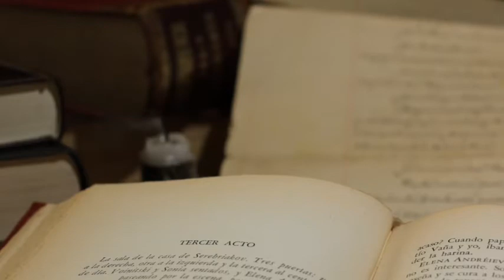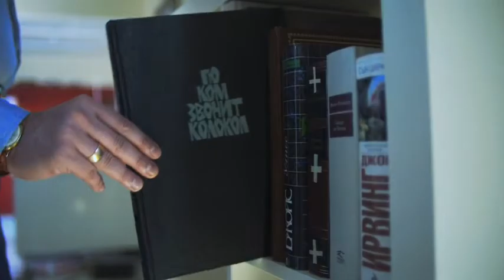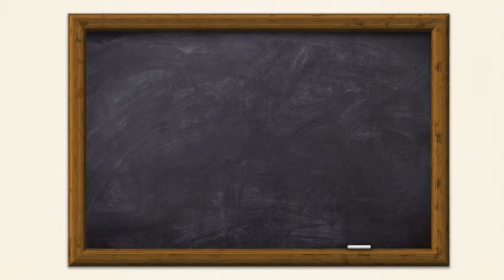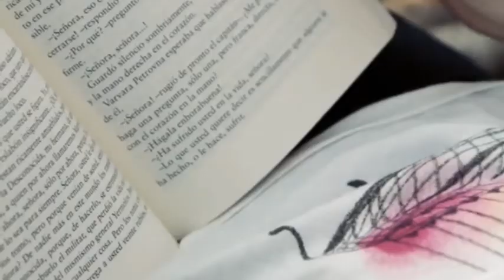7 Ignored Messages of Jesus | Rev. Chaps. 2&3 | Lesson 11.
In revelation chapters two and three, Jesus sent seven letters through John to seven churches in Asia.  There were life-saving warnings and glorious blessings to all believers. Unfortunately, these messages have been ignored by many Christians.  Although they were sent to the seven churches scattered around Asia Minor at that time, they covered seven prophetic periods, from the days of the apostles, until the day Jesus returns to this earth.  This video explains the prophetic messages in these seven letters, and describes the seven periods of the church ages to which they refer.

⏱️ TIMESTAMPS:-
00:00 7 IGNORED Messages
01:03 Ephesus
01:42 Smyrna
02:25 Pergamos
03:18 Thyatira
03:53 Sardis
04:45 Philadelphia
05:22 Laodicea
05:51 Three Important Points